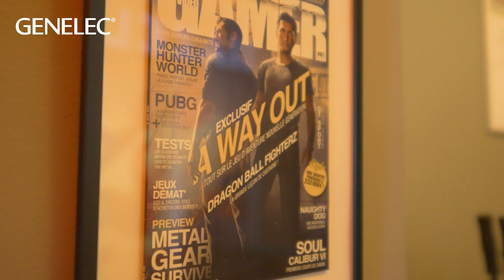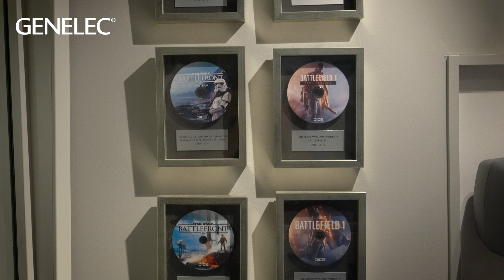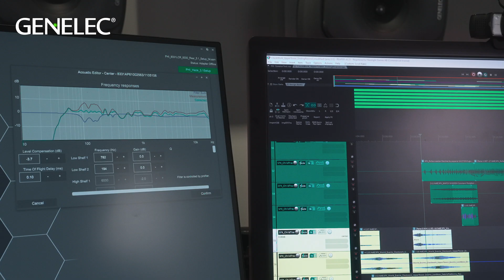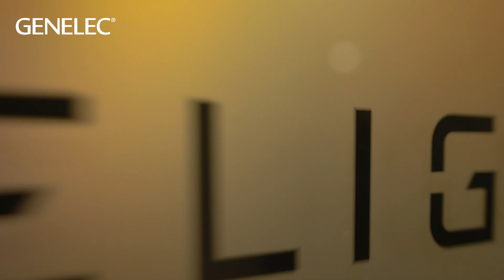Hazelight Games explain the sound design for It Takes Two | Genelec One on One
Genelec talks to Philip Eriksson and Anne-Sophie Mongeau of Hazelight Games in Stockholm about their approach to sound design for the new ‘It Takes Two’ co-op 3D action adventure game.

Having started his career as a sound engineer, Philip studied film sound before joining EA Dice and working on their Star Wars Battlefront and Battlefield titles. Two years ago he transitioned to Hazelight to take responsibility for the audio production on It Takes Two.

Originally hailing from Montreal, Anne-Sophie’s experience in the game audio industry is complemented by a Master’s degree in Sound Design from the University of Edinburgh, and her role in It Takes Two has been dedicated to creating and delivering high quality soundscapes and interactive audio.

In this video, Philip and Anne-Sophie discuss the process of sound design in game audio – revealing how recording underwater with hydrophones, home-made kazoos and the use of slime and compressed air all played a part in their latest project!

With sound being so important in the creation of atmosphere and realism in games, it’s no surprise that Philip and Anne-Sophie rely on Genelec monitoring in their daily work. Philip’s room is equipped with a 5.1 Smart Active Monitoring system comprising: